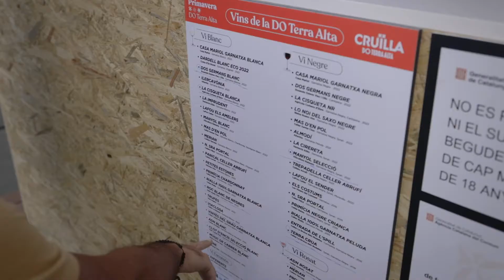Aftermovie Cruïlla DO Terra Alta 2023